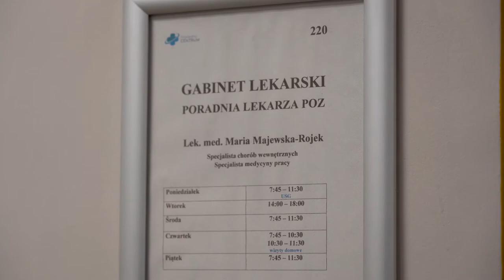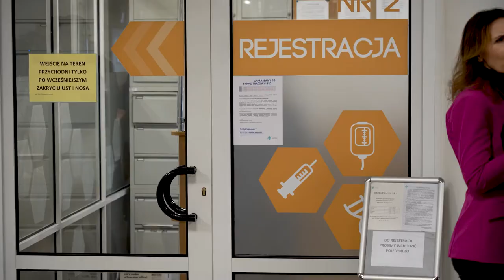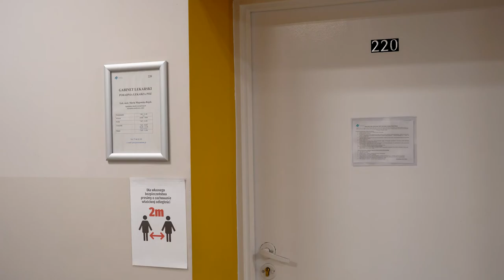Nowe możliwości leczenia w Centrum Zdrowia w Opolu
Centrum Zdrowia powstało w Opolu z połączenia trzech Zespołów Opieki Zdrowotnej. Pacjenci będą mieli dzięki temu większe możliwości diagnostyki i leczenia.